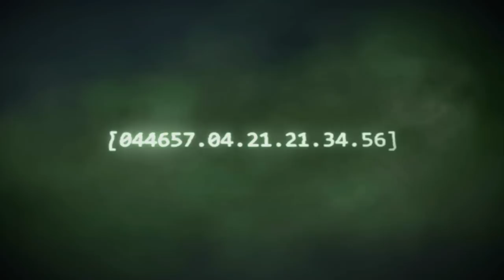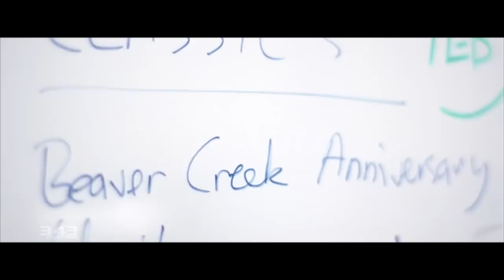Halo Fest: Halo: Anniversary Panel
The team responsible for the 2011 reimagining of the classic Xbox title peel back the cover on the process behind brining Halo: Anniversary to gamers on the 10th anniversary of Halo: Combat Evolved. Panelists include Executive Producer Dan Ayoub, Producer Dennis Ries, Franchise Development Director Frank O'Connor, Franchise Manager Kevin Grace, and more!